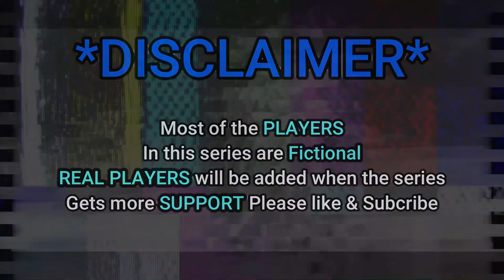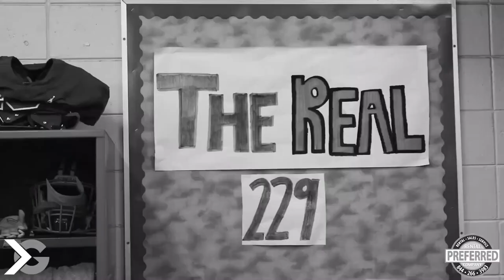4 QUARTERS OF FIGHT| #4 Ranked Lowndes County Vs #3 Ranked St. John Bosco (Weekend Warriors S1 EP3)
In the 3rd episode  of the Weekend warriors series we will face the #4 Ranked Lowndes county Vikings. This is a Highschool Football series that will post every Friday or every other Friday. For season 1 and 2 I will be St. John Bosco.

PS:A majority of the players in this aren't real high school players

*TAGS*
st. john bosco
st. john bosco football
st. john bosco high school
st. john bosco football full game
st. john bosco football quarterback
st. john bosco football practice
st. john bosco football hype video
st. john bosco football 2019
st. john bosco football highlights
st. john bosco football vs de la salle
DJ Uiagalelei
DJ Uiagalelei clemson
DJ Uiagalelei Highlights
DJ Uiagalelei practice
DJ Uiagalelei clemson highlights
DJ Uiagalelei 2019 highlights

St. John Bosco Vs Miami Central
St. John Bosco Vs St. Joesphs Prep
St. John Bosco Vs Lowndes County
lowndes county
lowndes county  vikings
lowndes county football
lowndes county high school
lowndes county highschool football